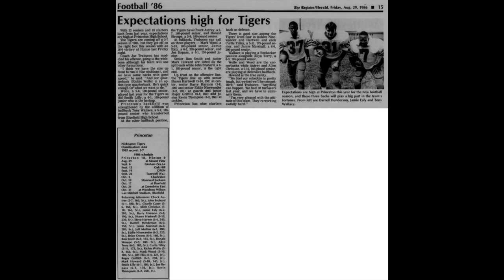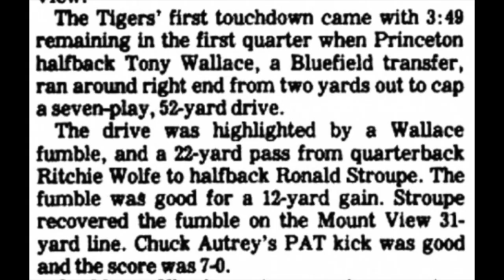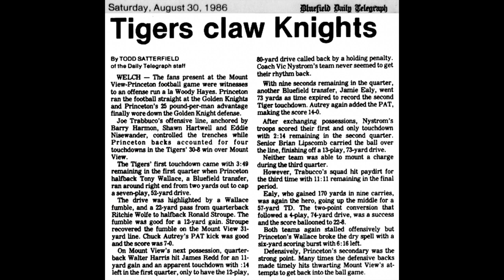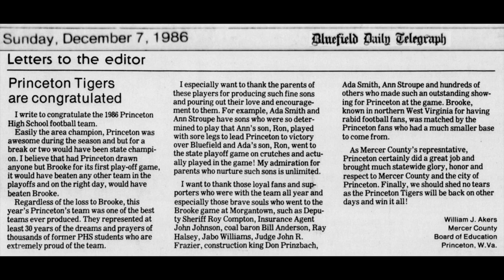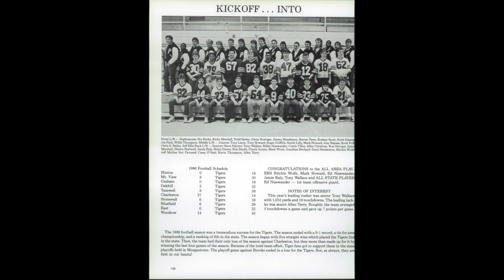1986 Princeton Tigers vs Mount View Golden Knights at Golden Knight Stadium Game 2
Princeton - Mount View Series
9th Meeting
August 29, 1986
Golden Knight Stadium - Welch, WV

Score
Princeton Tigers (White) 30
Mount View (Dark) 8
Coach Joe Trabucco Win #24

Game info
Actual Game Footage  0:32-14:40
One half of the game only.

Game film credits:
Discovered at Hunnicutt Stadium by
David Hercey (May 2023) (Class of 2003)
Video production, editor, and uploaded by
Jon Lambert (Class of 1980)